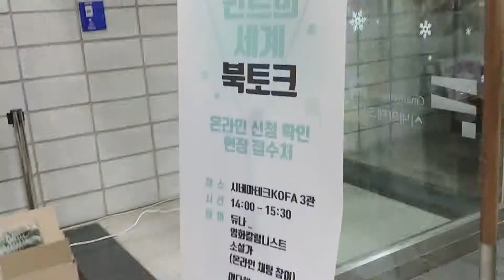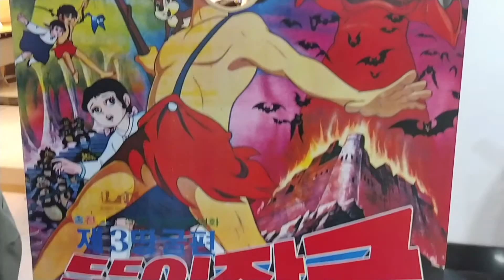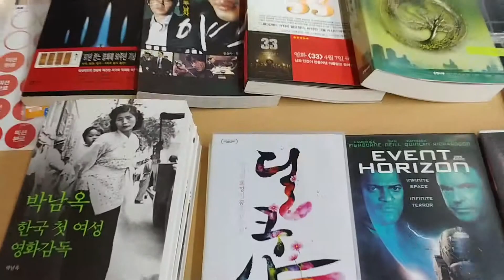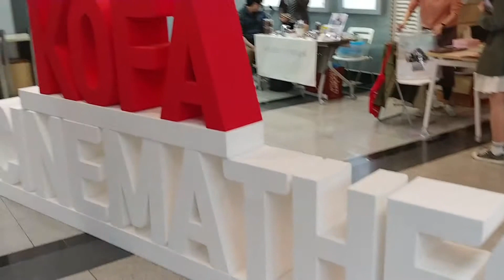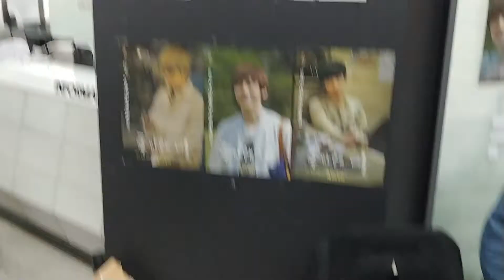시네마 플리마켓 한국영상자료원 2019년 3월 16일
시네마 플리마켓에 다녀 왔습니다.
영화 굿즈와 퀴즈 이벤트등의 행사가 있었습니다.

한국영상자료원에서 처음으로 한 영화플리마켓 행사였습니다.^^